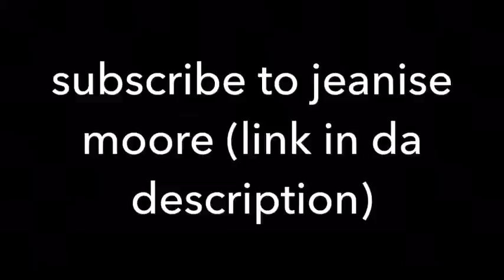Sub to dis foo